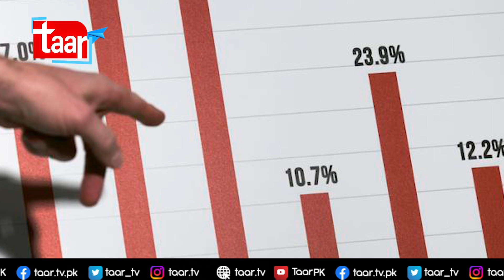New York and Singapore are the most expensive cities to live in|Karachi Cheapest City of the World